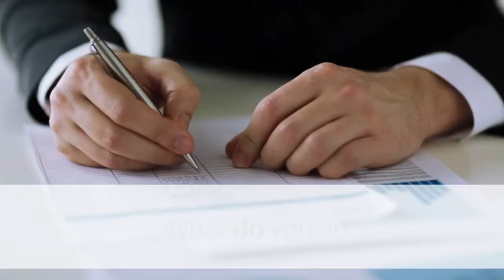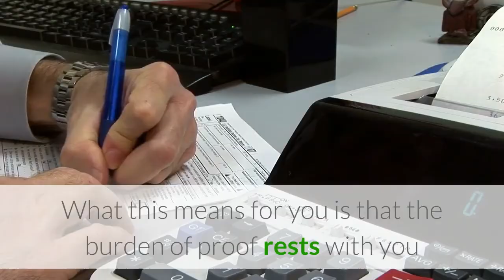IRS Tax Lawyers Los Angeles | Leading Tax Group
Leading Tax Group

5901 W Century Blvd #750, Los Angeles, CA 90045, United States

Oh no! What do you do? You walk out into the lobby of your business and there he stands – an IRS revenue officer. You are likely to panic, and this is a normal response. If a revenue officer is at your business, you should worry, and you need to immediately contact an experienced tax attorney in CA. Leading Tax Group is prepared to work with you and provide you with the representation you need. Call our office now for a free consultation.

IRS Revenue Officer: Why My Business? IRS revenue officers are considered to be the best, most skilled, and most experienced collections employees that work for the federal government and IRS. These types of officers typically only work on higher profile, higher tax liability cases. In addition, these officers work with those who are repeat offenders and those who do not file their taxes.

It is likely that you may have made an error on one of your tax returns and that error may have amounted to a very substantial amount of money. What this means for you is that the burden of proof rests with you and you must prove to the IRS that the mistake was accidental or that there was no mistake at all and provide the proof to back it up.

What to Do if a Revenue Officer Shows Up in CA. If an IRS revenue officer shows up at your business, it can be unannounced. They want to catch you off guard and they want you to panic and feel forced to speak with them. You do not have to though. Often times, these officers will show up to your place of business right before a holiday or right before the weekend. Why? Because you will provide them with what they need instantly because you want to go home. It is a sneaky tactic they use.